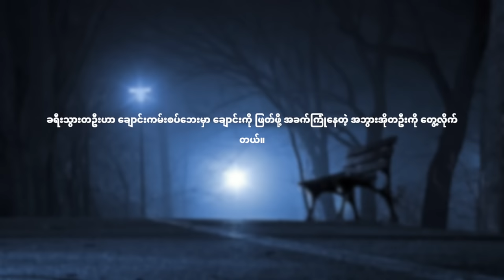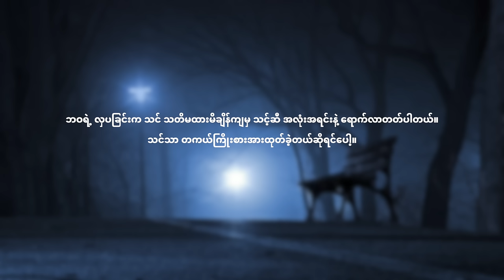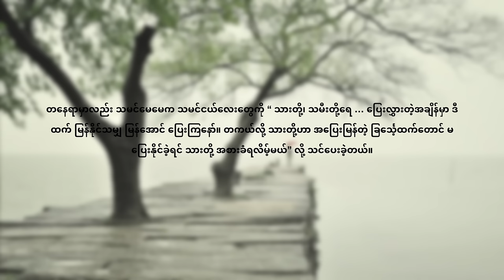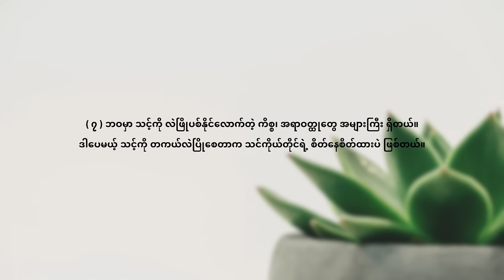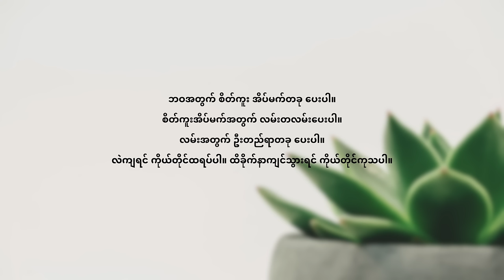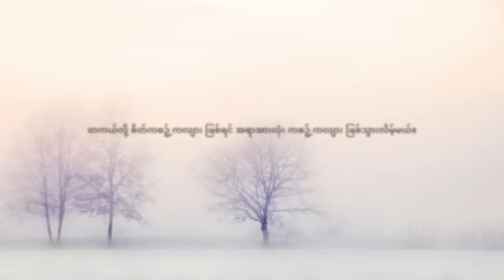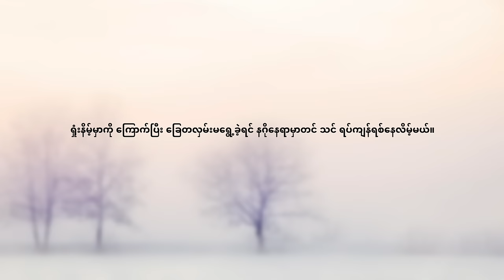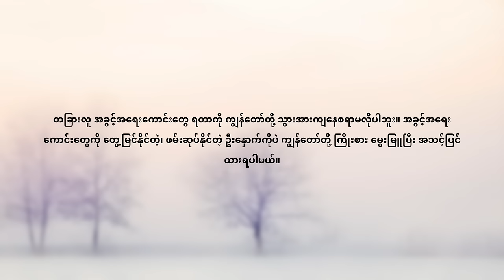မိမိကိုယ်ကို တာဝန်ယူပါ - နိုင်းနိုင်းစနေ - စိတ်ခွန်အားဖြည့် စာစုများ